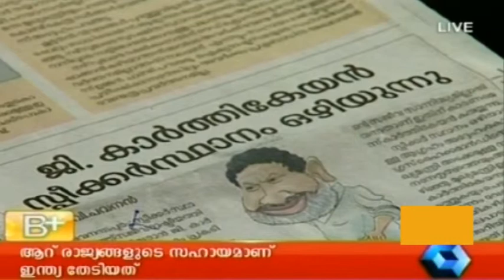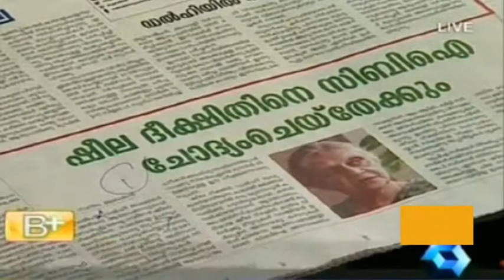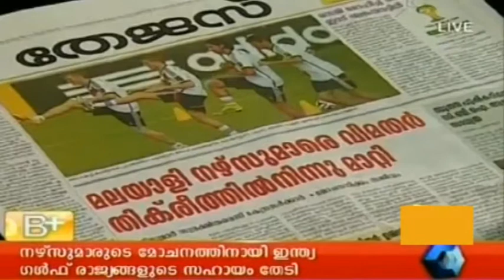Varthamanam 04 07 2014 P T 3